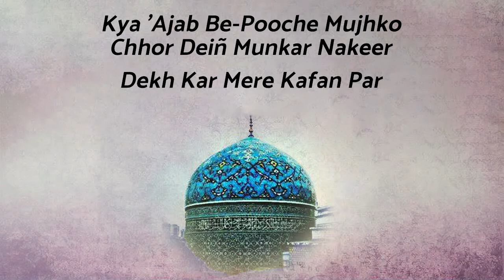Couplet #4 - Karte Hain Jinn o Bashar [Manqabat]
Manqabat e Huzoor Ghawth e A'zam, Sayyiduna Shaykh Abdul Qadir Jilani Radi Allahu Anhu [Qabala e Bakhsish]